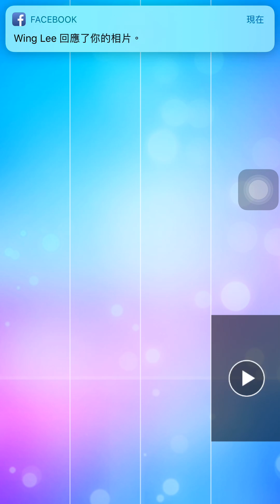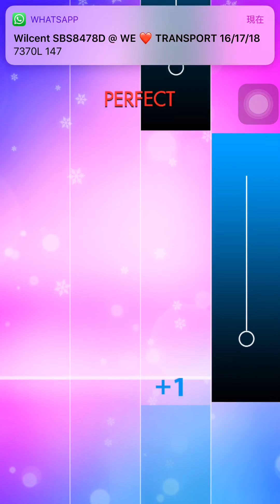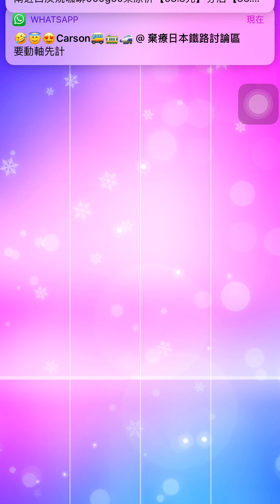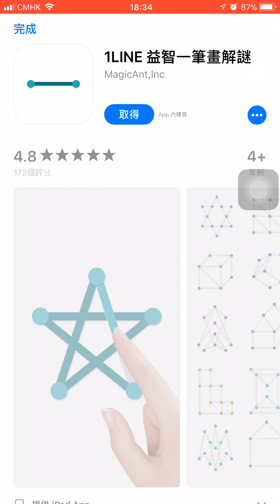Magic Tiles 3-151.Piano Romantic Dream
Do you like the game Magic Tiles 3? Now you can play its online version no matter on PC or on Mobile Phone. Let’s play Magic Tiles 3 on your mobile - One of the best free new games 2017!

This is special game in various genres of piano games which combines various instruments such as guitar, drum, and especially piano! Moreover, this is one of the popular piano games which has high-quality piano songs and beautiful gameplay.

Game’s rule:

It’s similar to other piano games, you just have to tap the black tiles and avoid the white tiles. That’s it!

Game’s features:
- Band mode where you can play with more instruments. Thus, it creates wonderful melodies
- Battle mode creates the opportunity for players to compete with others around the world which leads Magic Tiles 3 become such a wonderful piano online.
- High-quality piano songs, guitar songs, and some HOT pop music which are frequently updated
- The special playing technique which is the “perfect, great, cool” accuracy baseline. It requires users to perform accurately and increase the game’s challenge.
- The challenge mode which leads users to improve their tapping speed in order to rank on the TOP of the world.
- Log in to your Facebook account and share data on multiple devices.

So, get ready and try out this piano online for FREE! The attractive piano online which is more challenging than you could imagine.

Further, to better the game’s performance and offer a customized user experience based on your location we do ask for permission to access to your storage and location.

Become a real pianist now! And catch up the trend with this new ABCya3.net right now!